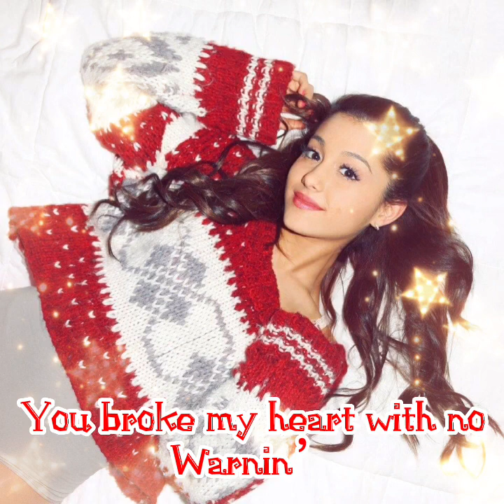“Last Christmas”-Lyric Ariana Grande